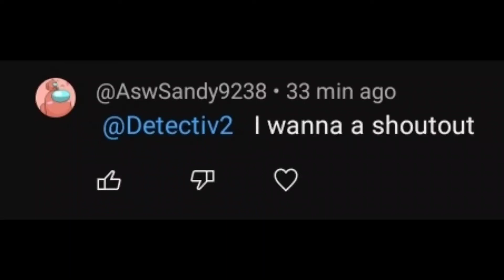Shout-out to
ahhh yes, the old shoutout videos